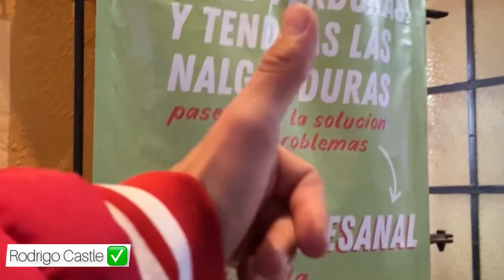PROBANDO DULCES EXTRANJEROS con las PERSONAS 🍭